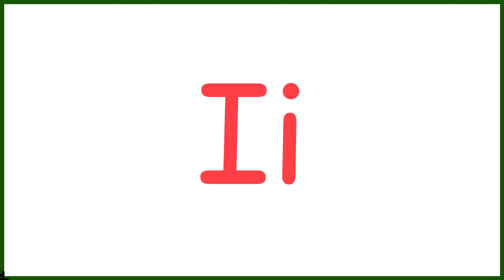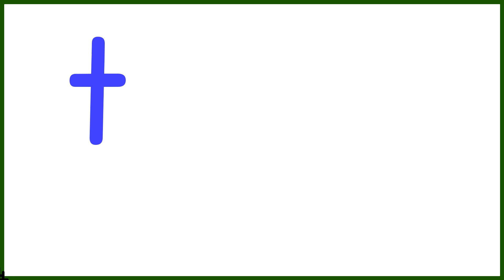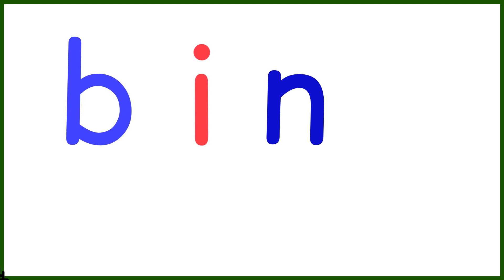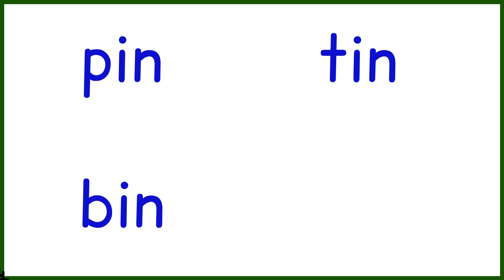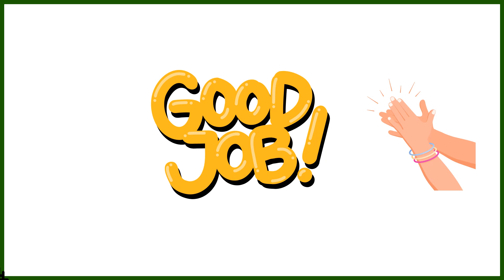30 DAY READING PROGRAM FOR KIDS / Day 18 / Learn How To Read Fast and Easy